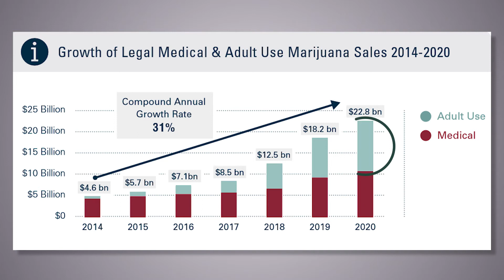CannaClip: How much is the cannabis industry worth in 2016?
New Frontier Data, the leading data and analytics provider for legal cannabis, discuss the size of the cannabis industry in 2016.